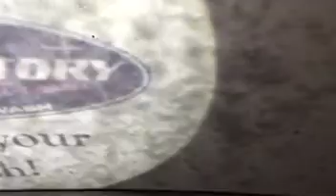Get clean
It's time to get clean. Complete demo of car wash after a NON stop week of rain